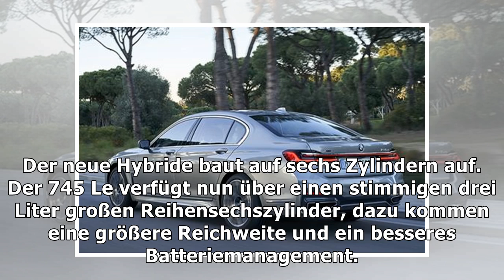Luxus-Limousinen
BMW 7er - das ganz breite Haifischgrinsen